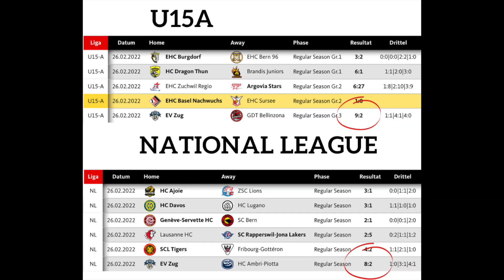EVZ vs GDT Bellinzona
17th Championship Game, February 26, 2022

Fancy Scoreboard Design by Colin 💙

Mixkit – Sports Rock